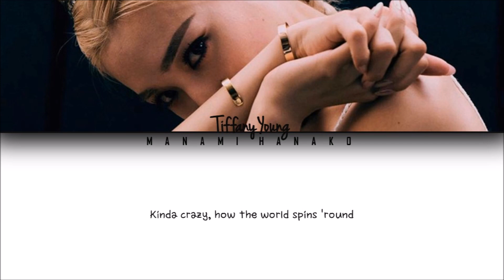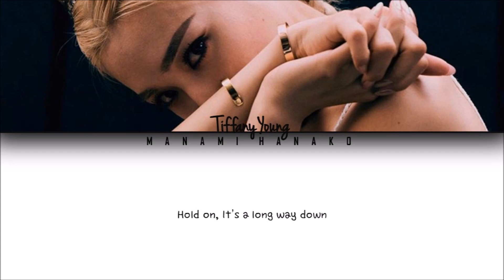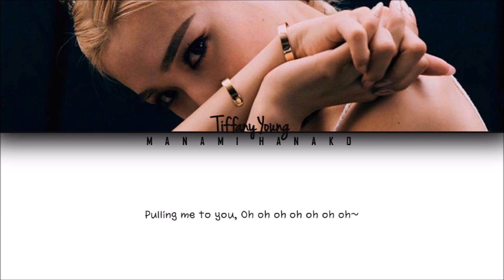Tiffany Young - Magnetic Moon (Color Coded Lyrics English)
All Rights Administered by Tiffany Young

• Artist: Tiffany Young
• Song ♫: Magnetic Moon
• Album:
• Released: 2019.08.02